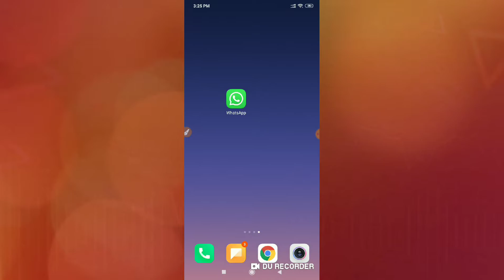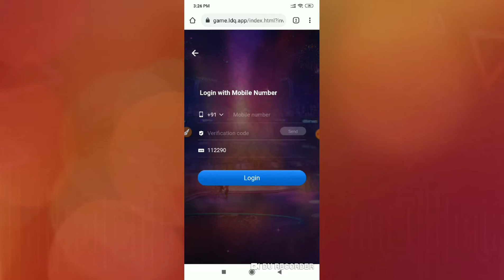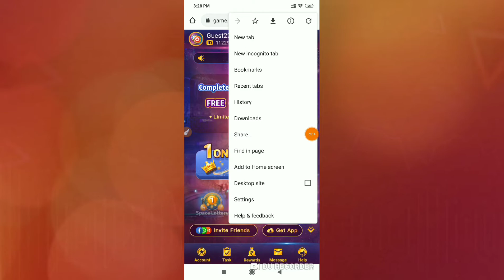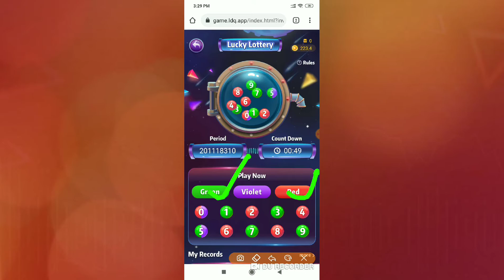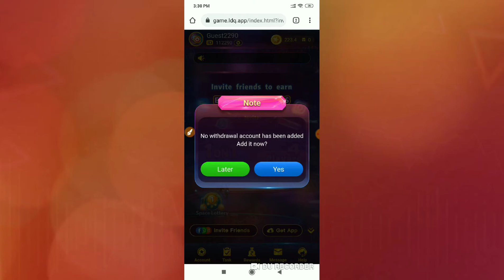একদম মহালুট অফার বস || 1 Number ₹100 || 10 Number ₹1000 || Intant Payment || Without Any Investment